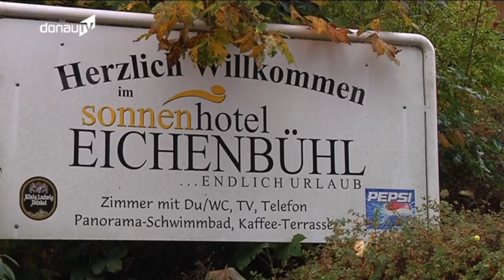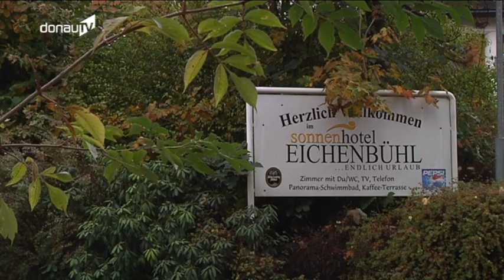Hotelkette in Langdorf bietet unkonventionelle Flüchtlingsunterbringung!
Mit ihrem Satz „Wir schaffen das!" hat sich Bundeskanzlerin Angela Merkel bei der Flüchtlingsproblematik nicht unbedingt überall Freunde gemacht. Doch manch einer scheint dennoch davon überzeugt und ist bereit, neue Wege in puncto „Unterbringung von Flüchtlingen" zu gehen. Ein Beispiel dazu kommt aus dem Bayerischen Wald.